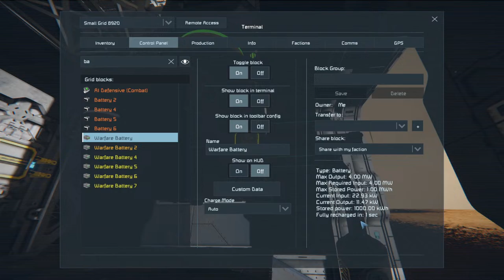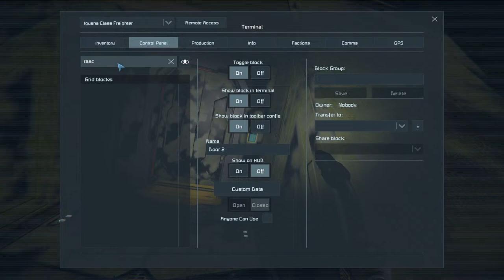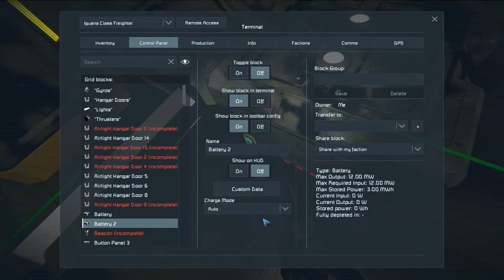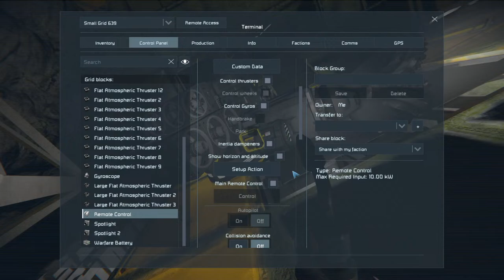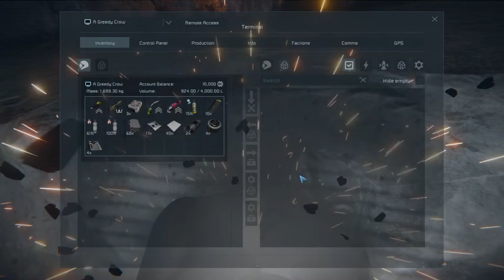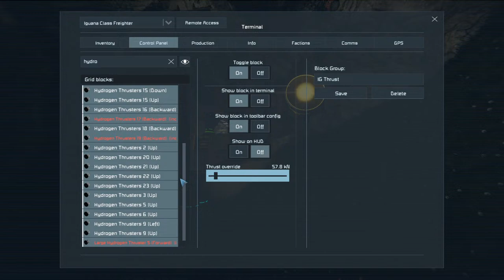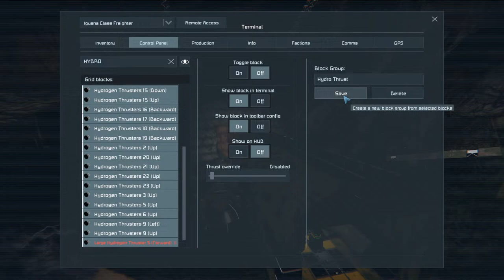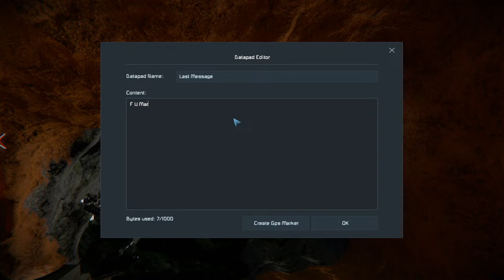Escape From Mars | Space Engineers | Stream 5